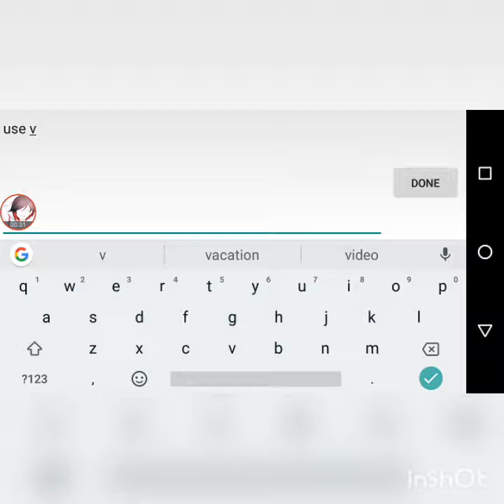Mobile ledgens arugs gameplay